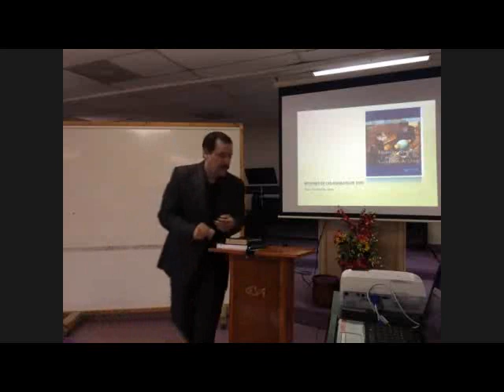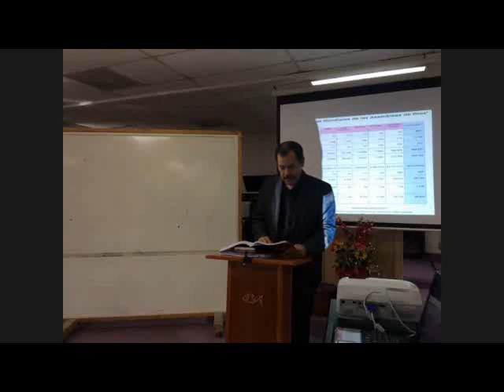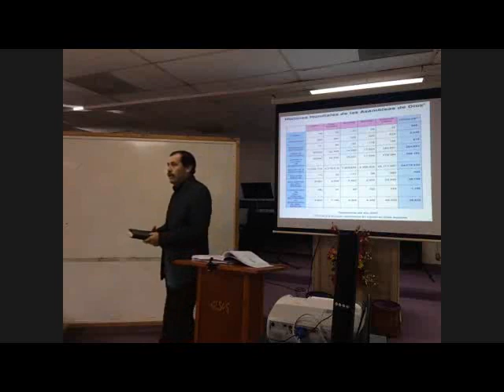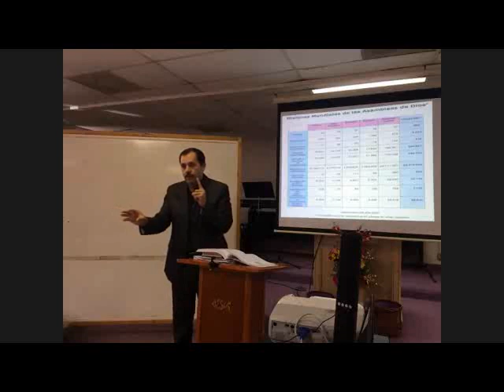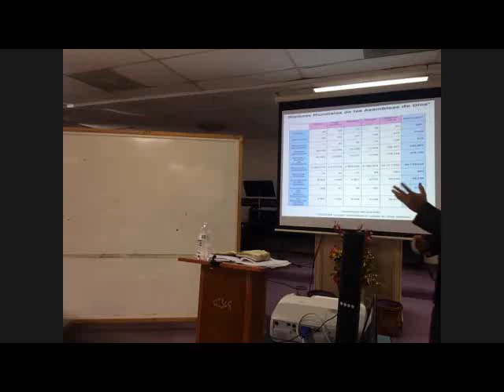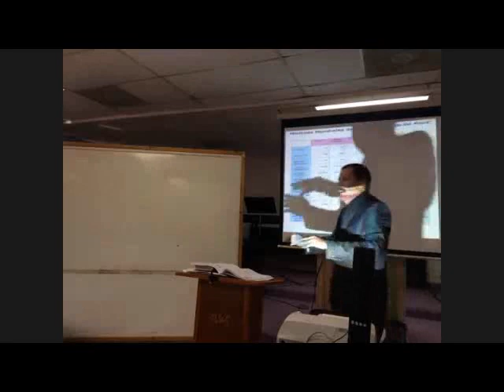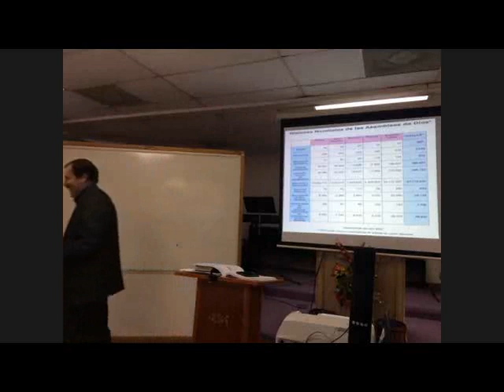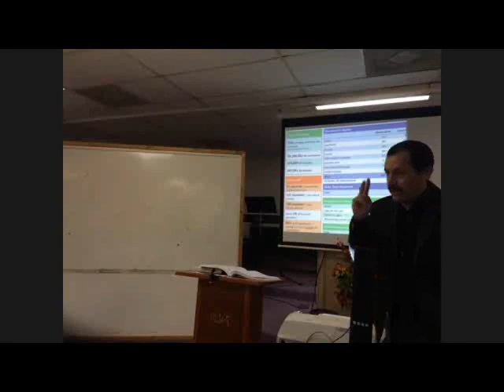Misionologia Clase Intensivo 09-08-18